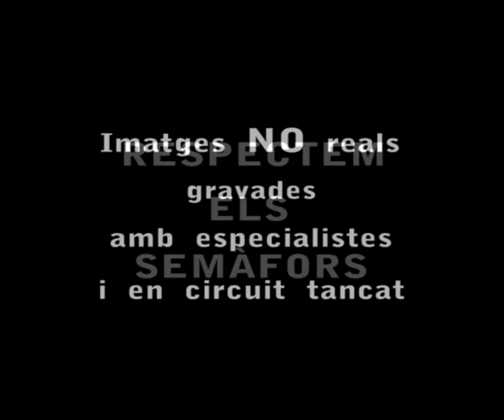EL SEMÀFOR DE SOLSONA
A while in front of Solsona´s traffic lights. Una estona al semàfor de Solsona.